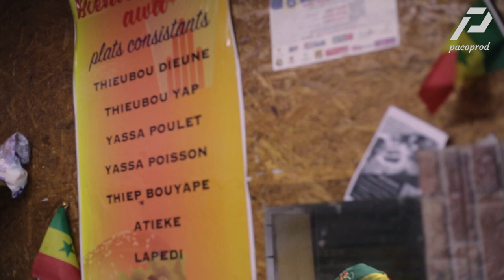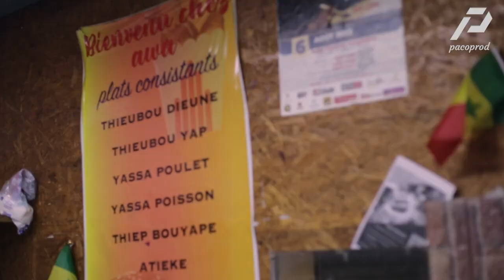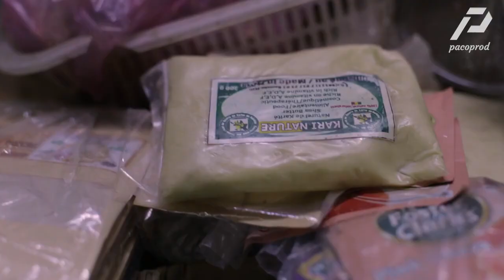Mohamed Niang à Maroc le 31 Décembre , un Spectacle à ne surtout pas raté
PUB: Mohamed Niang à Maroc le 31 Décembre , un Spectacle à ne surtout pas raté